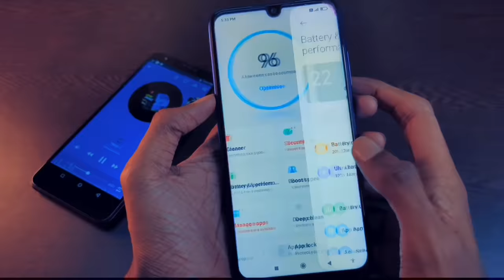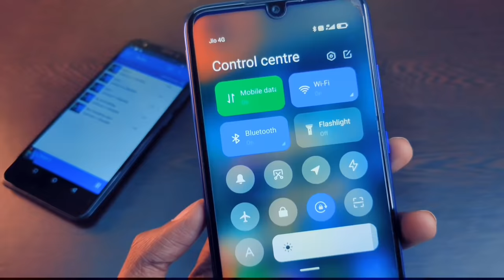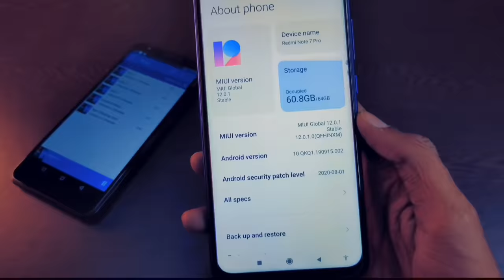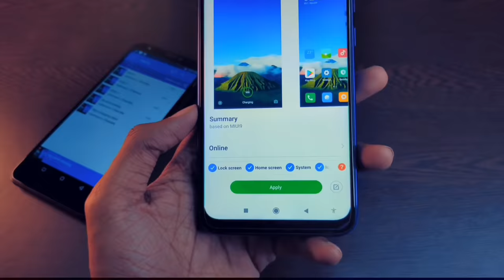1 min 7% Charged Without Any Fast Charger New Secret Trick | technomind ujjwal fast charging app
fast charging app or fast charging phone and fast charging kaise kare & fast charging kaise karen aur fast charging app 2020 & fast charging trick

Friends is video me maine aapse kuch one of the most secret tricks share kiya hai jiska use karke aap kisi bhi phone ko wwithout fast charger fast charge kar sakte ho wo bhi kuch 100% Tricks ka use karke jo ki aapko yeh video full dekhne se pata chal jayega.

Topic Cover:
mi fast charger
realme fast charger
fast charge kaise kare mobile ko
fast charging
fast charging app
fast charging phone
fast charging kaise kare
fast charging power bank
fast charging phone under 10000
fast charging kaise karen
fast charging app 2020
fast charging samsung
fast charging trick
how to charge your phone faster
slow charging problem
slow charging problem in redmi note 7 pro
fast charge app
mi fast charging setting
realme fast charging setting
technomimd ujjwal

If your phone just died, or if it's about to, it isn't the end of the world. You can charge it back to full power in no time by using the Samsung Adaptive Fast Charger. This charger comes with your phone, and it provides an extremely quick charging time. You can use Fast charging, Super fast charging, and Wireless charging on your Galaxy phone, as well as your Note20 5G and Note20 5G Ultra. Only use Samsung-approved charging devices. Samsung accessories are designed to maximize the battery life for your phone. Using other accessories may invalidate your warranty and cause damage. Having to charge your phone constantly is frustrating. If your usage is above average, it's unlikely your handset can make it throughout the day without a top-up of power in the early evening. Sadly, the twice-daily charging routine shows no sign of dying off anytime soon. As battery capacity increases, so does the power draw from apps and the ever-evolving operating system. It's a stalemate. And although the steady introduction of USB-C cables is whittling away at the time it takes to give your device some extra juice, hanging around while your battery reenergizes itself can be tortuous. While there are many ways to conserve your phone's battery, there are also a few quick hacks you can use for faster charging on those days when you should have been out the door 5 minutes ago. Here are 6 ways to make your phone charge faster. The easiest way to make your phone charge faster is to switch your phone to Airplane Mode before connecting your charger. This will shut off your cell phone's connections to the cellular, Bluetooth, radio and WiFi services that can use up power even when you’re not using your device. While on Airplane Mode, your phone will be using less power, allowing it to charge much faster. You're ready to start your day and oh no! Dead cell battery. Fortunately, there's help. Here's how to charge your phone faster. You’re just about to head out for the day and grab your phone—but you notice you forgot to charge it and your battery power is in the single digits. Here’s how to charge your phone faster, or at least make sure you don’t lose any more power. Make sure you know the 10 ways you’re shortening the life of your phone. Your phone always runs low on battery at the worst time, doesn’t it? Even if you leave the house with a 100 percent charge, somewhere along the way that dreaded LOW BATTERY wa

Topic Cover:
mi fast charger
realme fast charger
fast charging
fast charging app
fast charging phone
fast charging samsung
fast charging trick